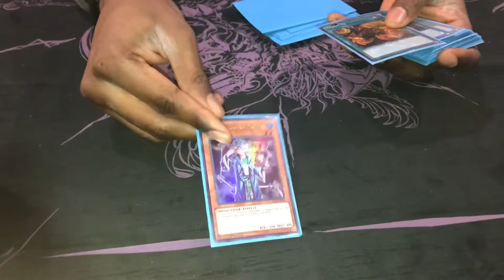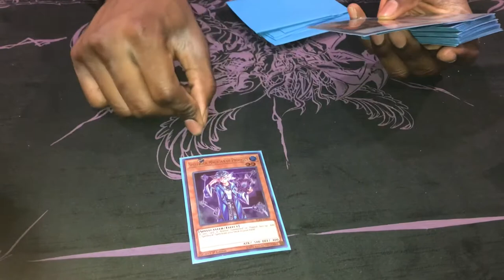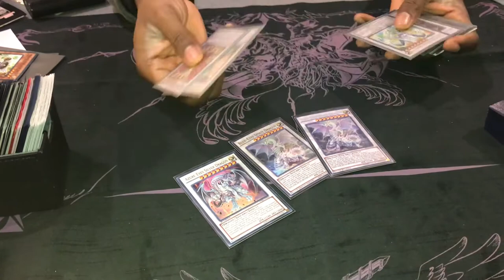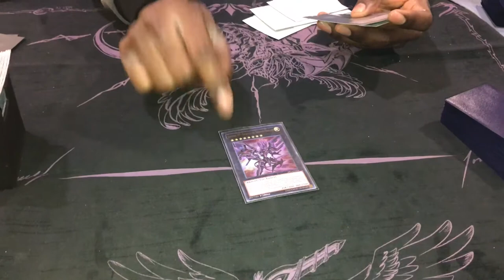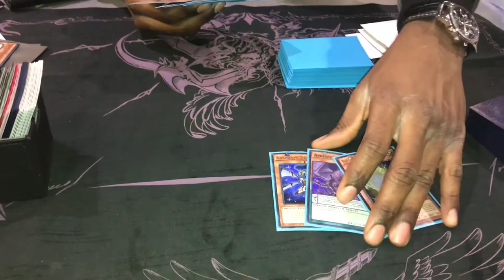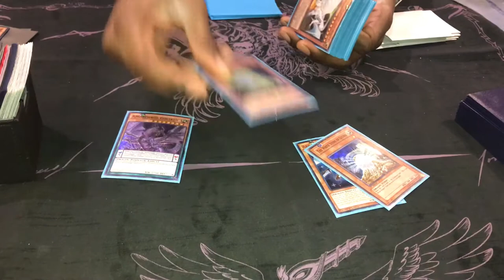Blue eyes spell book Deck Profile !!!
Thank fabrice for the deck